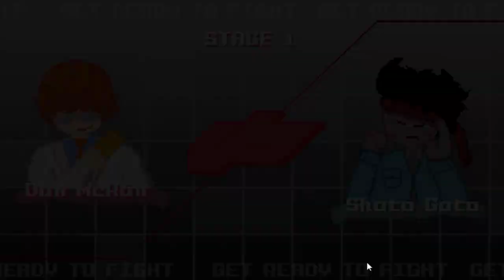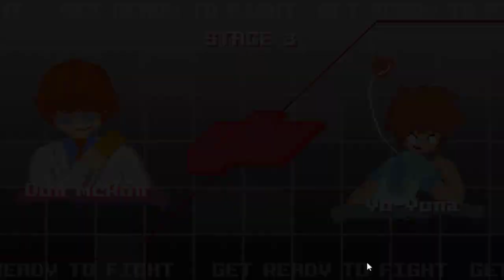Full walkthrough HYPERFIGHT Max Battle All Characters!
Playing through the arcade for every HYPERFIGHT Max Battle character and unlocked Dark Shoto! game Time stamps below
Dr. Kero Run 0:34
Failed Don McRon runs: 3:50 and 5:22
Successful Don McRon run: 10:03
Shoto Goto run: 17:48
Yo-Yona run: 21:43
Dark Goto run: 26:38
extra Dr. Kero Run 31:37